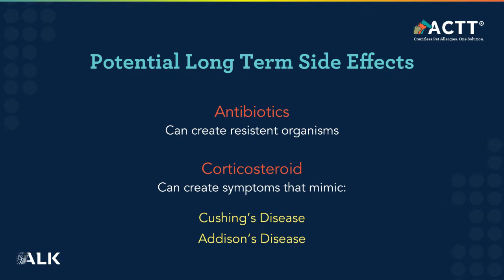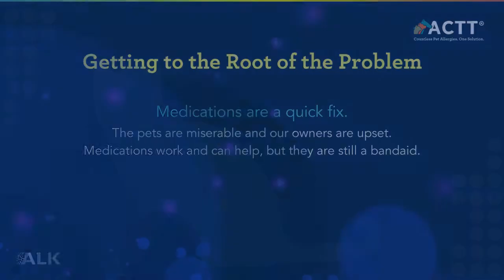07 - Medication is Just a Band-Aid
Do you know all the potential side effects of symptom-specific medications? Dr. Jeff Werber discusses the use of medications for treating allergies.